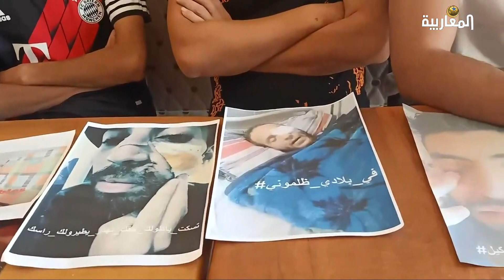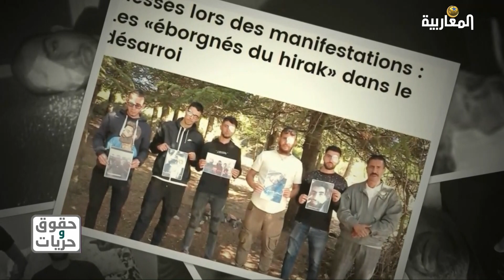المصابون في أعينهم.. ضحايا الشرطة الجزائرية خلال فترة الحراك